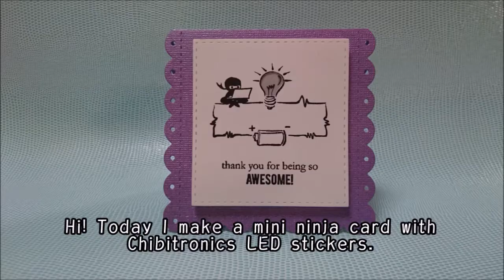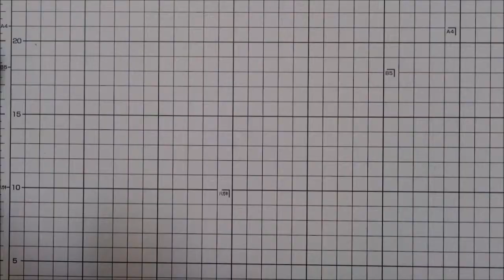How to make Light Up Mini Ninja card.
In this video I makes a light up card with Chibitronics LED lights and Altenew engineers rule stamp!

ChibitronicsとAltenewのenegineers ruleスタンプセットを使った光るカードの作成方法を動画にしてみました。

Please see my blog for detailed tutorial. (English)